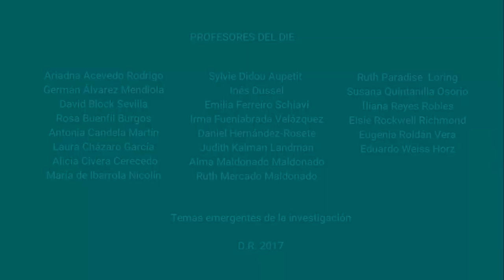Temas emergentes de la investigación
Entrevista a Laura Cházaro
Serie Nuestros Profesores: Temas emergentes de la investigación
Departamento de Investigaciones Educativas
Centro de Investigación y de Estudios Avanzados